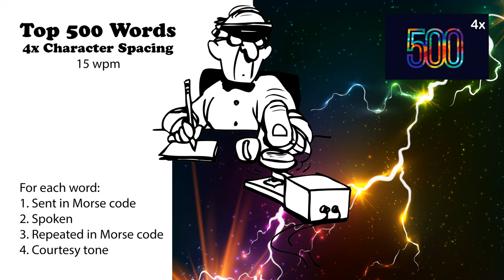4x Character Spacing - Top 500 Words - 15wpm